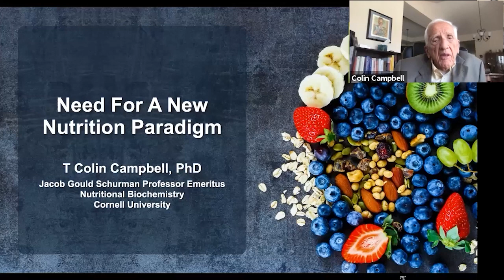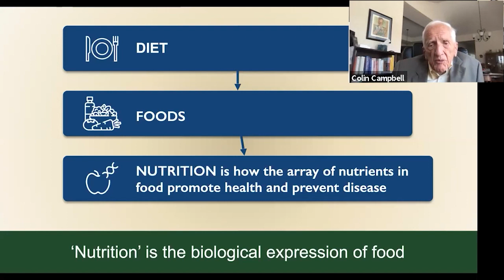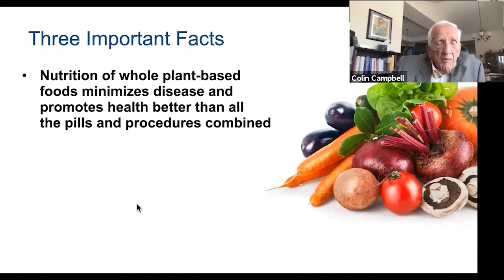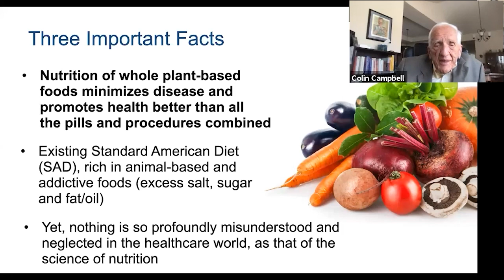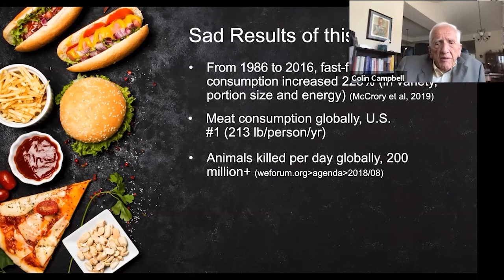Nutrition Of Whole Plant-Based Foods Minimizes Disease And Promotes Health Better Than All The Pills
Nutrition Of Whole Plant-Based Foods Minimizes Disease And Promotes Health Better Than All The Pills And Procedures Combined -  T. Colin Campbell, PhD